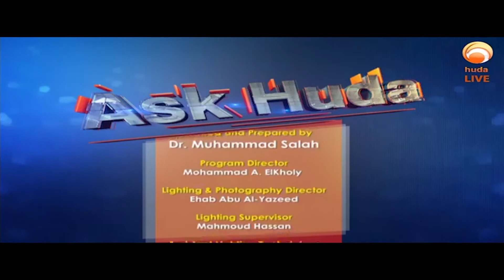Ask Huda Oct 6th 2020 Dr Muhammad Salah